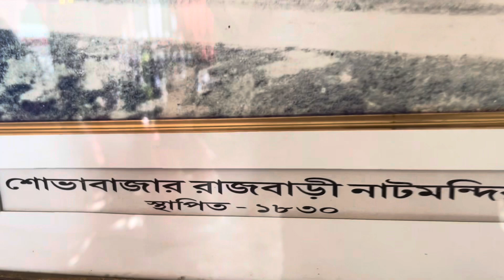Sovabazar Rajbari Durgapuja 2023 || শোভাবাজার রাজবাড়ির দুর্গা পুজো ।।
শোভাবাজের রাজবাড়ির দুর্গা পুজো পশ্চিমবঙ্গের একটি প্রসিদ্ধ দুর্গা পূজা উৎসব যা সবার কাছে অত্যন্ত উৎসাহ ও আনন্দে পালন করা হয়।